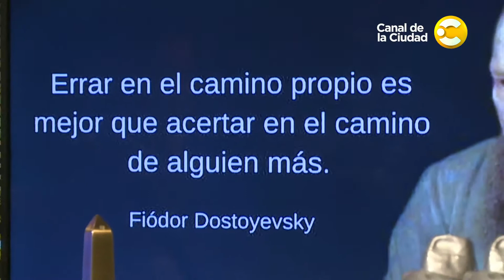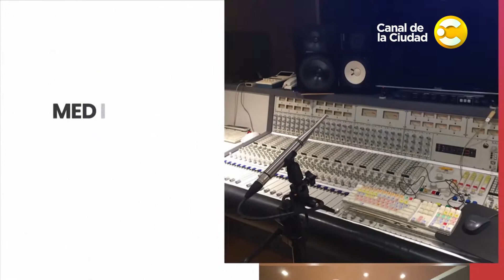Entrevista mano a mano con Gabriel Oliveri en Jam Session 20 años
JAM SESSION cumple veinte años al aire con un formato renovado. Conducido por Diego Mizrahi y, como siempre, bien acompañado por la "Jam Session Band". Entrevistas, música y humor. Hoy, junto a Gabriel Oliveri.